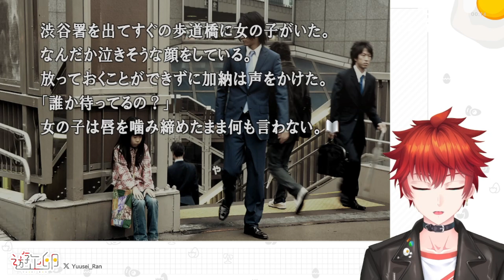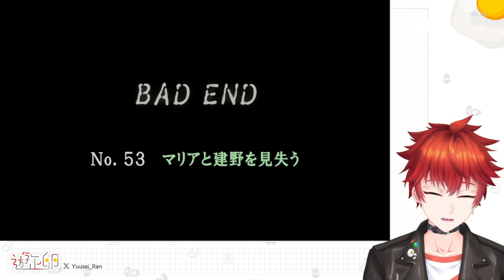【実況】#72 目がいっちゃってるよぉ！！！【428～封鎖された渋谷で～】【steam版】【サスペンス】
ついに名作サウンドノベル、【428～封鎖された渋谷で～】を実況プレイ！

一つの事件がすべてに繋がる！？

雑談、ゲーム実況、シチュエーションボイスがメインコンテンツのVtuberです！

遊正卵のXはこちら！

ロゴ、配信画面等担当